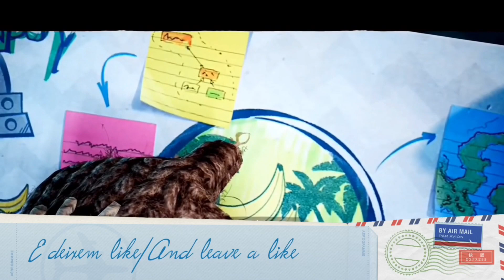All First Bosses in Little big planet Games